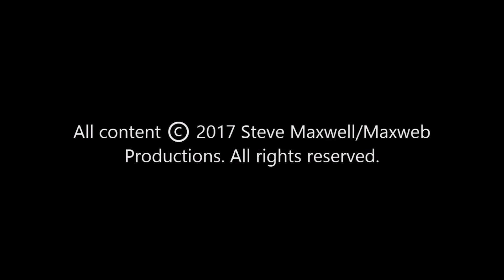Steve Maxwell Vintage Drums - Gretsch 20/12/14" Brooklyn Drum Set Plus Ludwig 4x14" Dance Model!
This is quite the combination. The Gretsch 14x20/8x12/14x14 modern Brooklyn kit with a vintage look goes incredibly well with this Ludwig snare drum from the twenties. Just listen to the three different tunings!

More information at:

Steve Maxwell's new web series takes you behind the scenes at the hippest drum shop in New York. With interviews, informational clips, special performances, and updates on the coolest gear in town, you can't afford to miss it!